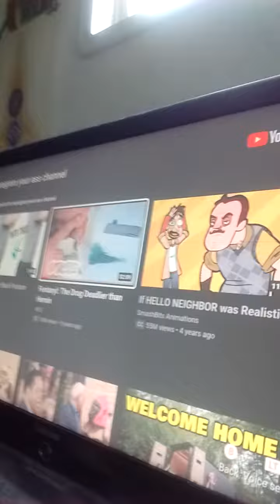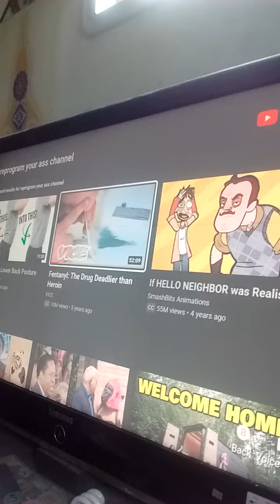mark dice reprogram your ass Bruce born female September 11, 2021